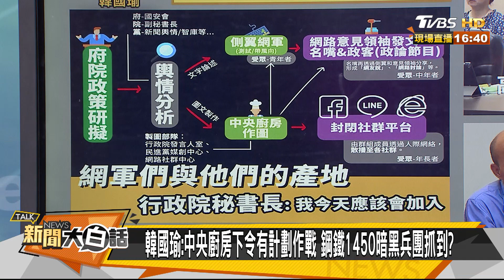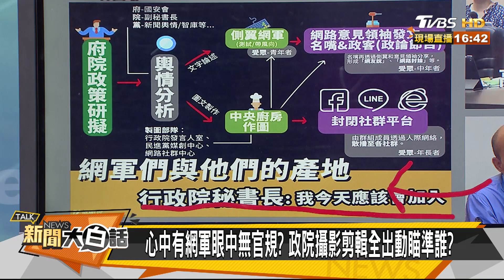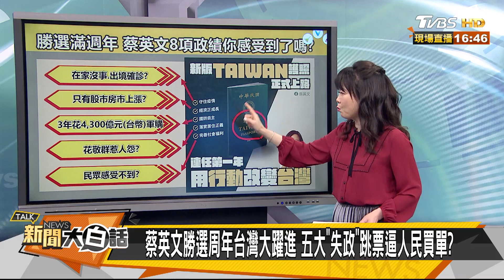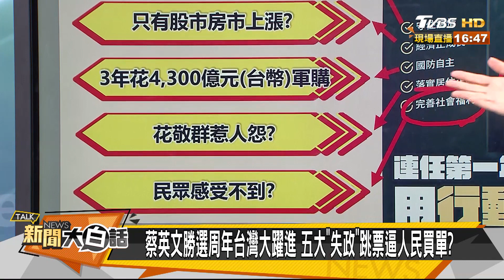韓國瑜:中央廚房下令有計劃作戰 鋼鐵1450暗黑兵團抓到？ 新聞大白話 20210112